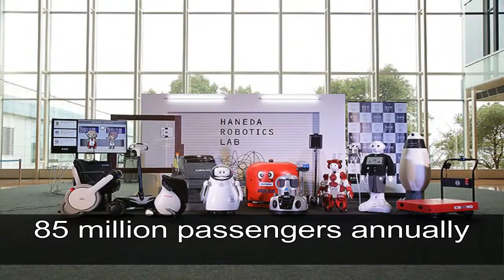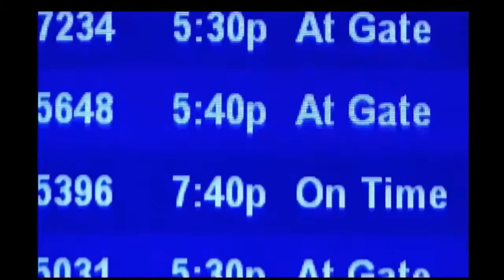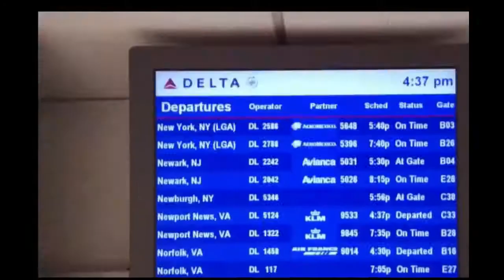Top 5 Busiest Airport in The World 2019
Top 5 Busiest Airports in The World 2019 | Top Busiest Airport 2019

#1.Hartsfield-Jackson Atlanta International Airport,
104 million passengers annually

#2.Beijing Capital International Airport,
 96 million passengers annually

#3.Dubai International Airport,
88 million passengers annually

#4.Tokyo Haneda International Airport,
 85 million passengers annually

#5.Los Angeles International Airport,
 84.6 million passengers annually